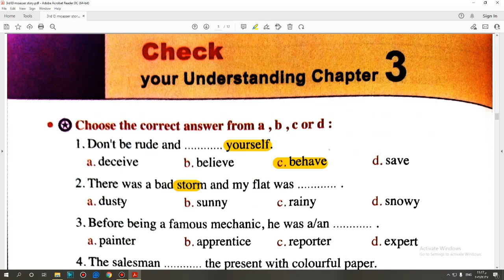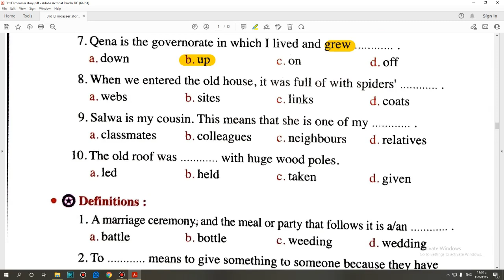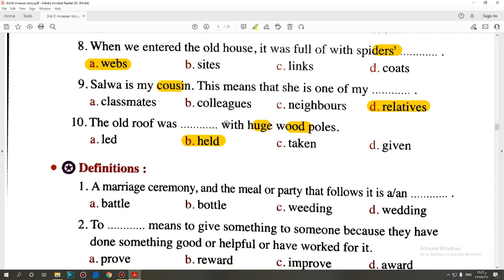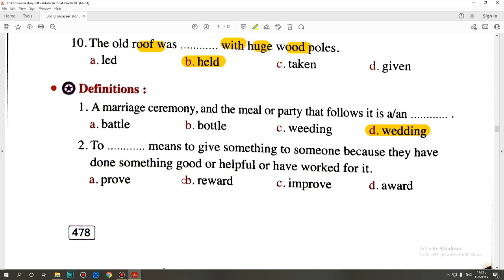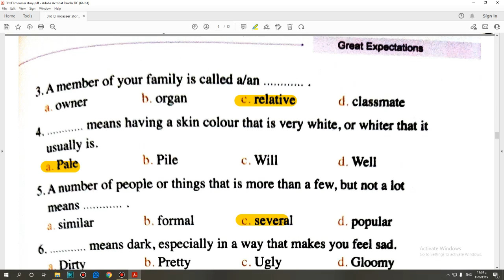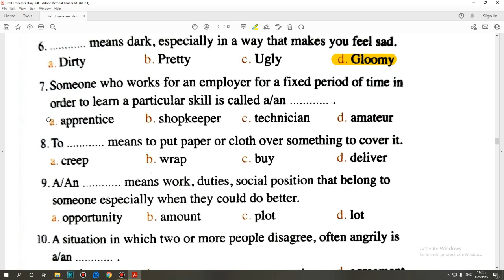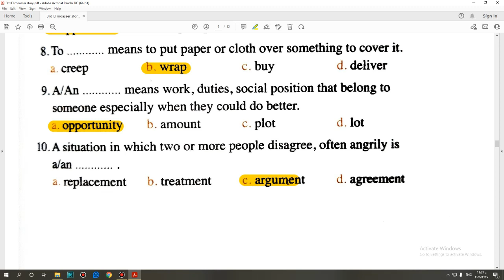حل قصة الصف الثالث الثانوي منهج جديد 2023 Great Expectations Vocabulary & Definitions Ch (3)